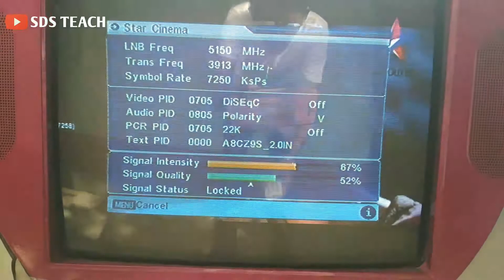Ddfree dish pe dekho star gold free to air